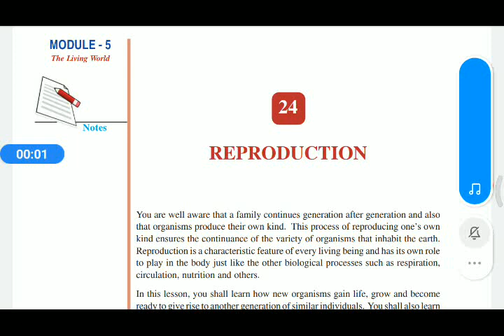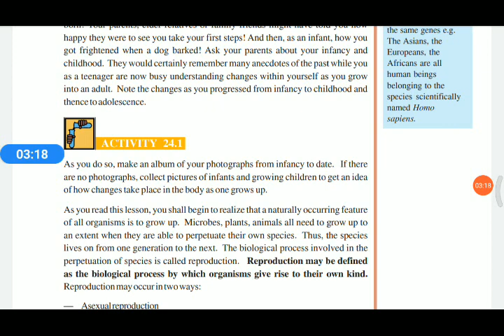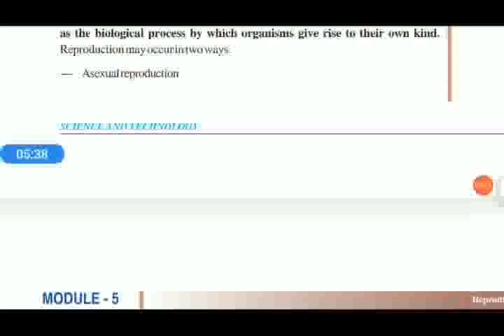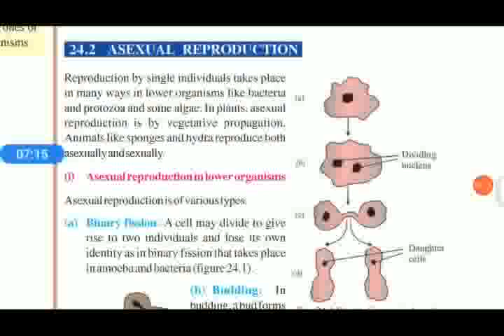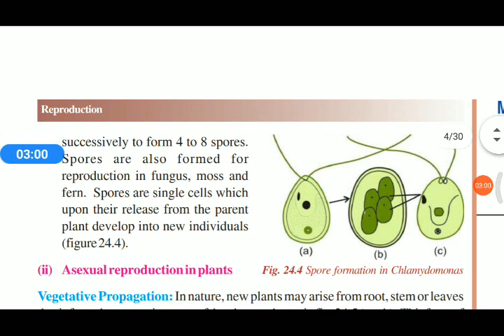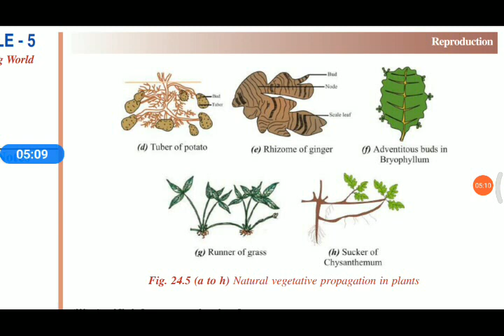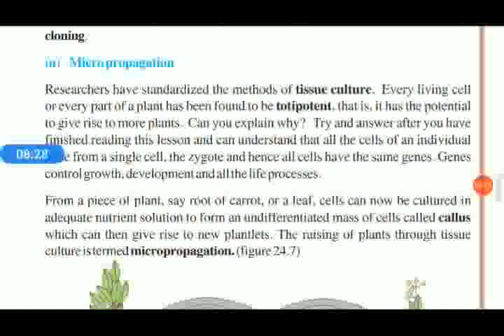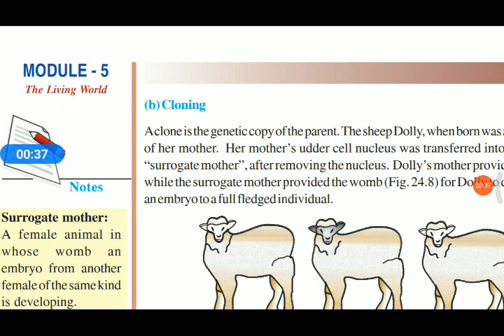Reproduction | NIOS science class X chapter 24 | Malayalam